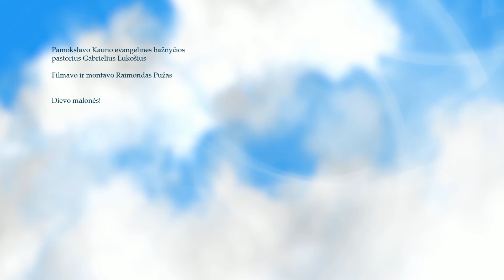Kalno pamokslas (9 dalis)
Pastorius Gabrielius Lukošius dalinasi įžvalgomis iš Evangelijose užrašyto Jėzaus mokymo, vadinamo kalno pamokslu.

Norintiems paremti auka:

Kauno evangelinė bažnyčia
AB Swedbank

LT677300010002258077